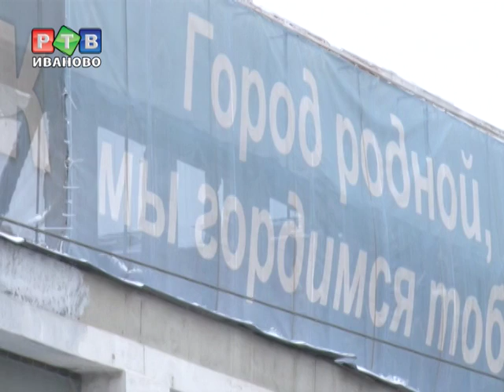"Пуля" угрожает ивановцам